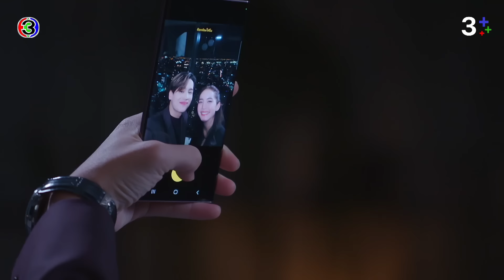FIN | อยากให้เราเป็นเพื่อนรักกันแบบนี้ไปนานๆ | โลกหมุนรอบเธอ EP.14 | Ch3Thailand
ผู้ประพันธ์โดย : ทินพันธุ์ บทโทรทัศน์
บทโทรทัศน์โดย : ณกุล
กํากับการแสดงโดย : อำไพพร จิตต์ไม่งง
ผู้ผลิตโดย : แอน ทองประสม
ผลิตโดย : ทอง สตูดิโอ

เพลงประกอบละคร : โลกของฉันคือเธอ (My world) | โบว์ เมลดา Feat. เจมส์ จิรายุ & ไอซ์ พาริส